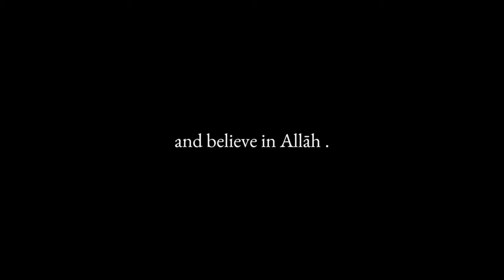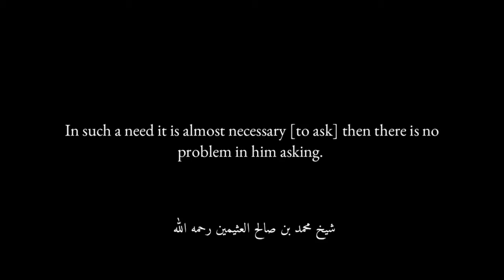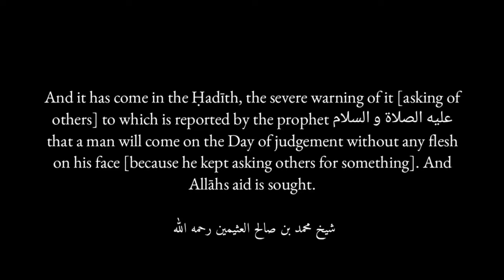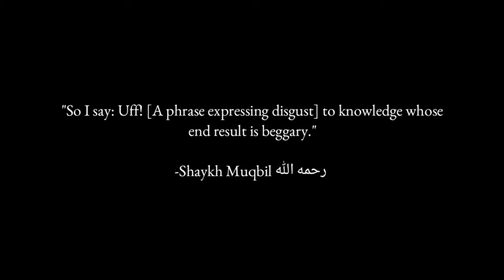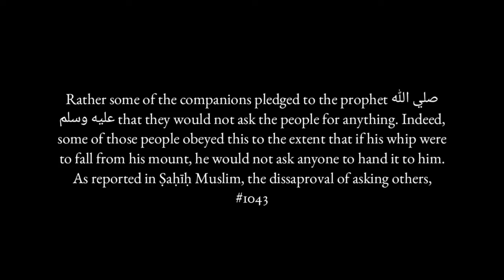‘Dawahman’ and beggary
It is reported that the Prophet صلي الله عليه وسلم said:

“Asking others is a blemish with which a man scars his honour, except if he were asking someone in authority or in a matter he cannot avoid.”

Reported by Al-Tirmidhī #681 to which he grades the report as hasan-sahīh

Video from: Ashābul Hadīth